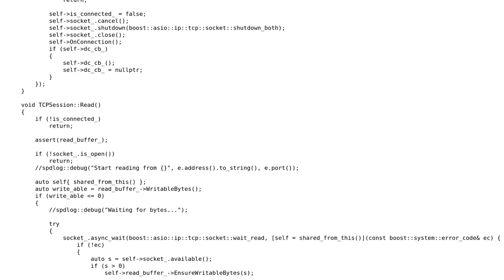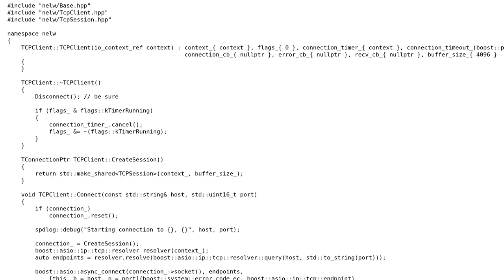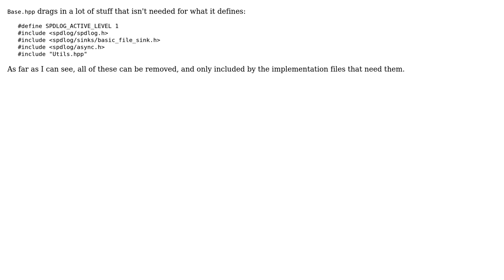Network library based on boost::asio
With thanks & praise to God, and with thanks to the many people who have made this project possible! | Content (except music & images) licensed under CC BY-SA | Music | Images & others | With thanks to user Toby Speight user greybeard user Cian and the Stack Exchange Network Trademarks are property of their respective owners. You are responsible for your own actions.